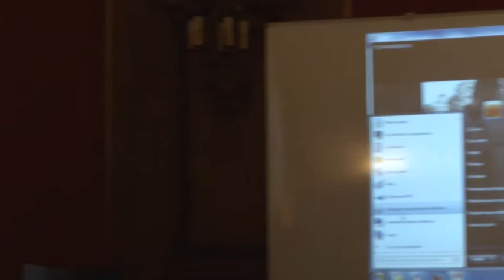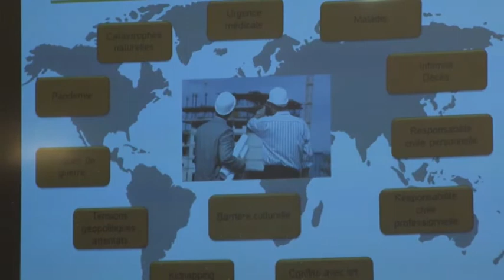Assurances et mobilité internationale : mode d’emploi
Vous envoyez des collaborateurs à l’étranger ?
 Vous investissez à l’international : export, implantation d’une filiale… ?
Découvrez en 1h comment sécuriser votre développement et votre rentabilité à l’international, par le choix de vos solutions d’assurance, tout en répondant à vos obligations.
Cet atelier s'est tenu au Forum de l'International 2015 à la CCI de Lyon
Avec :
- Sébastien LEGEAY – Directeur de l’Assurance de personnes d’ALP et APRIL Entreprise
- Patrick CHANTEREAU – Directeur technique de l’IARD  APRIL Entreprise
- Sylvain BONTE – Directeur des risques financiers d’ALP et APRIL Entreprise
- Chantal SERABIAN - Responsable des Assurances Collectives APRIL International Expat